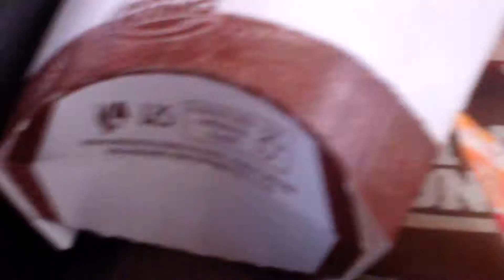Melhores Momentos Da Minha Festa De Aniversário - Parte 6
Mateus: ;---;) num achei nada.